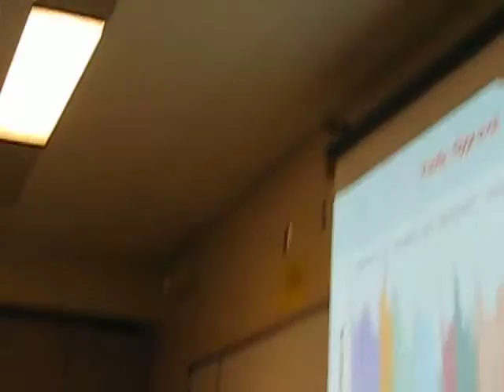Aloha High School (12) : The Day the School Stood Empty ! :D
SNOW DAY WAS CALLED OVER THE INNERCON SYSTEM !!! :D
But it was Thursday not Friday So I have 2 tests to make up thanks to the evil white flack from the sky !!!  3:o